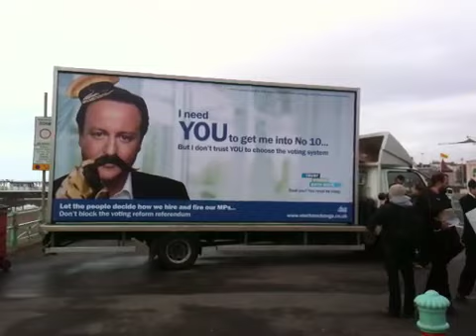We take the billboard to visit the Conservatives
Yesterday we unveiled your billboard in David Cameron's constituency seat in Witney. Today we took the billboard to Brighton to visit the Conservative Party Spring Conference.